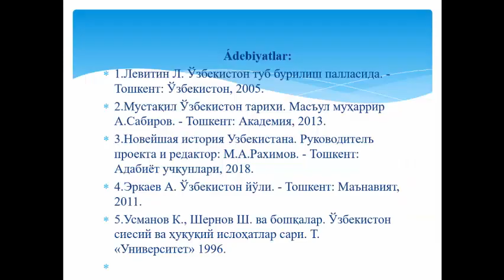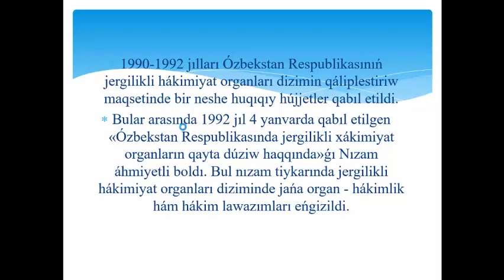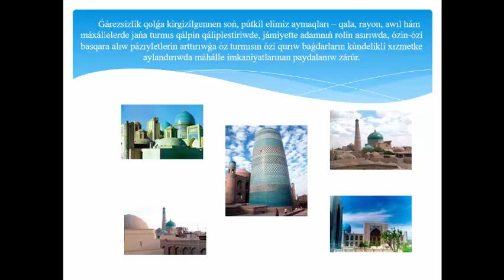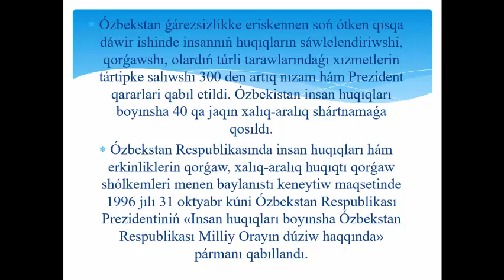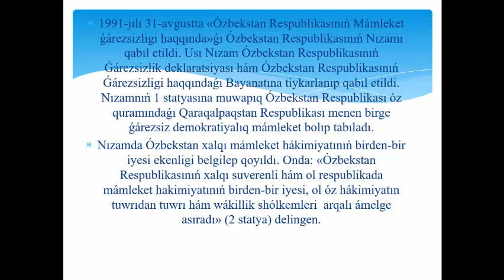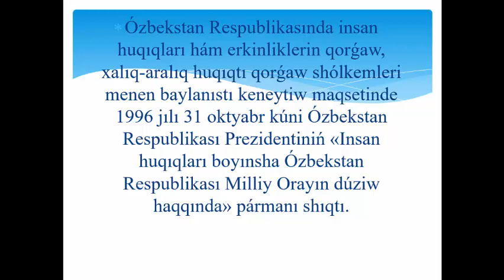6 Ózb dem jamiyet